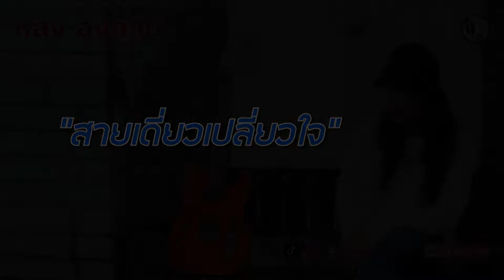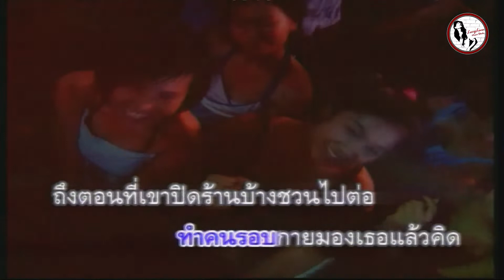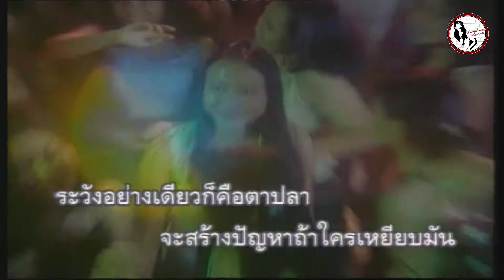สายเดี่ยวเปลี่ยวใจ - หลง ลงลาย [MusicVideo]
ชื่อเพลง  สายเดี่ยวเปลี่ยวใจ  - หลง ลงลาย [MusicVideo]